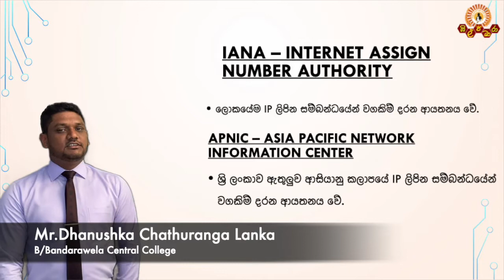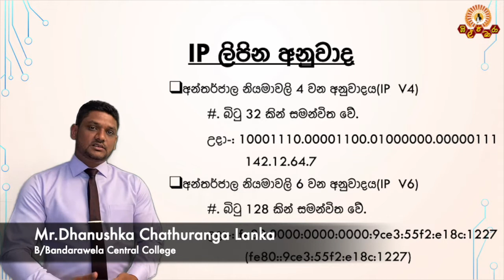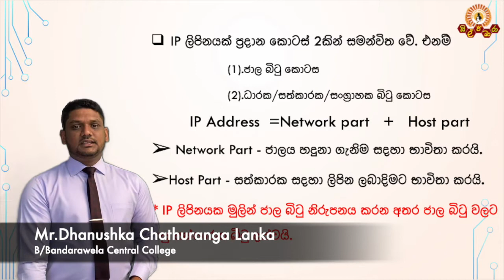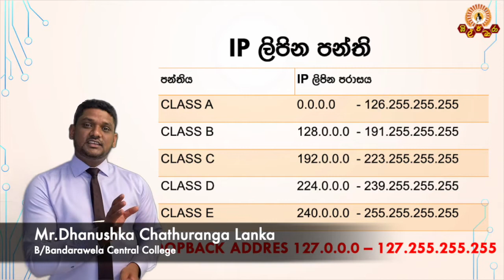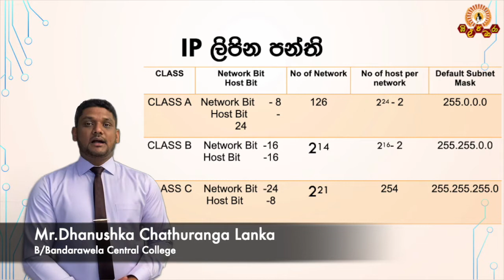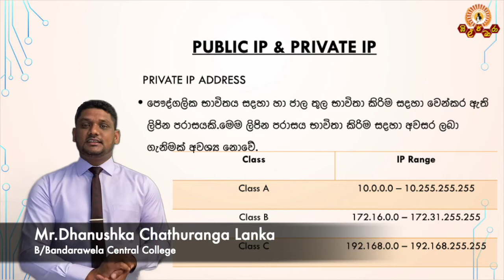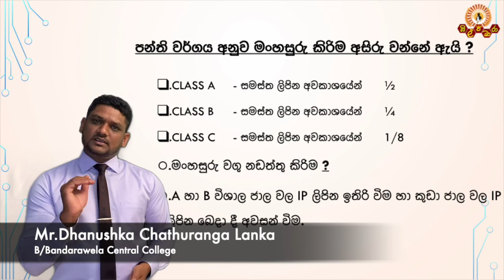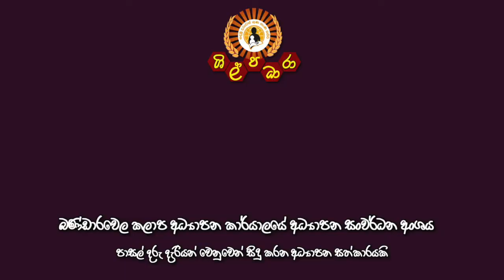Networking (part 01) පරිගණක ජාලකරණය (Zonal Education Office Bandarawela)